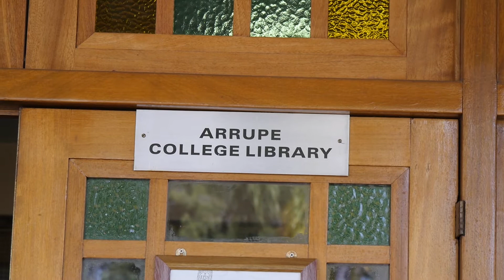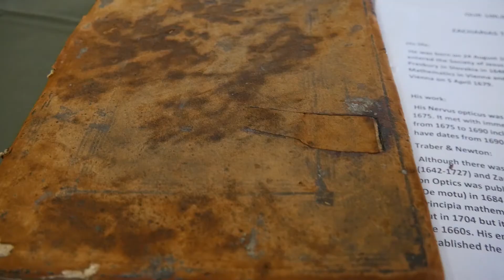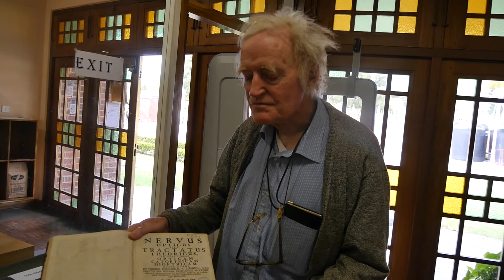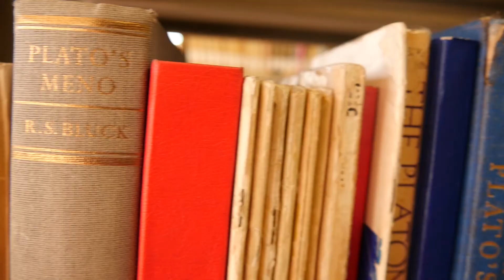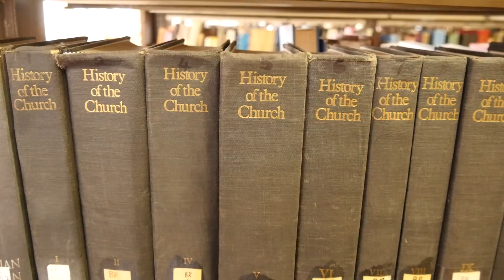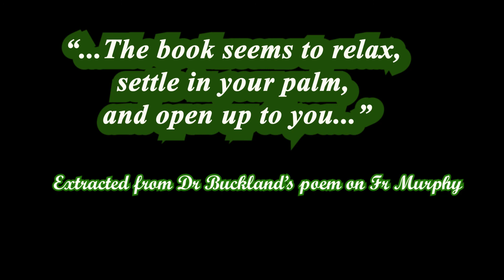The Life and Legacy of Fr Eddie Murphy, SJ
After 16 years of service as the Librarian of Arrupe College/Jesuit University, Fr Murphy goes back to his Province. Arrupeans gather their experiences of life with a man who has been a friend of books for more than four decades.